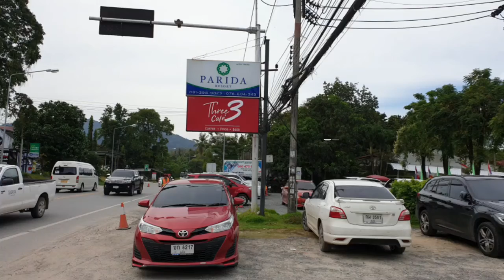PARIDA Resort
ที่พักระดับสี่ดาวในราคาประหยัด